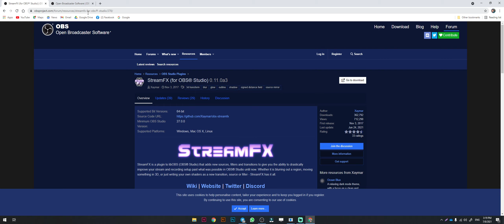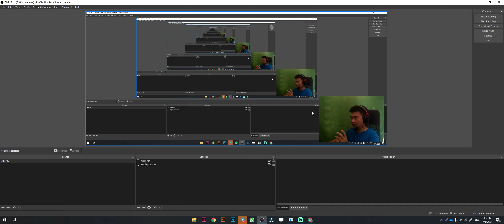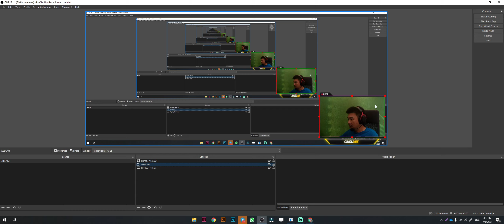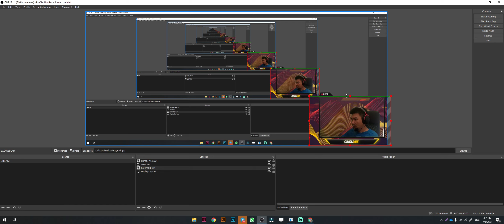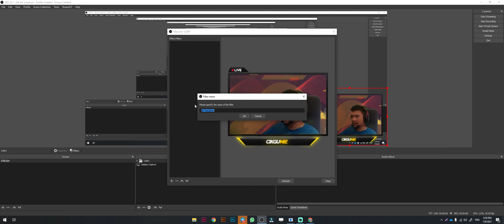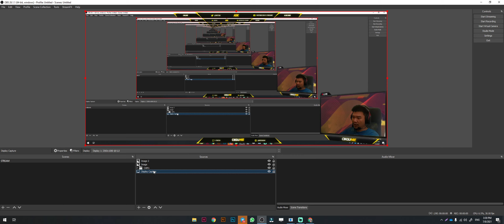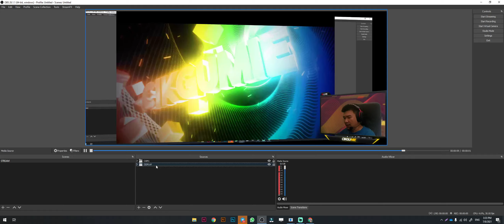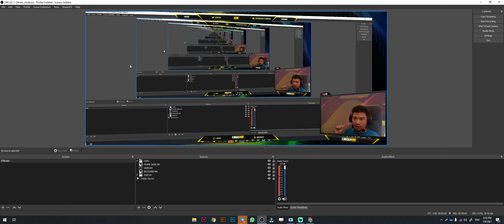Setup OBS unik cara paling senang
Muat turun OBS